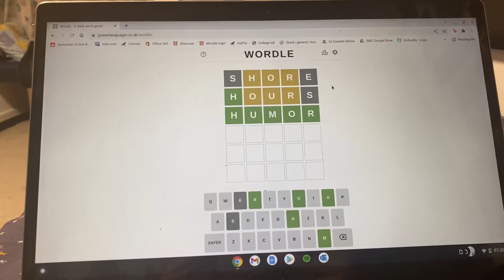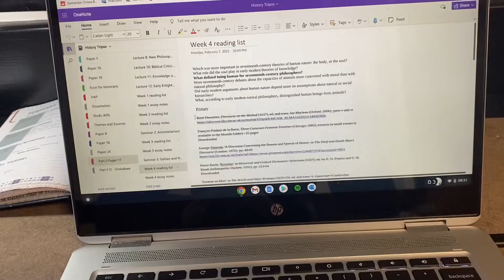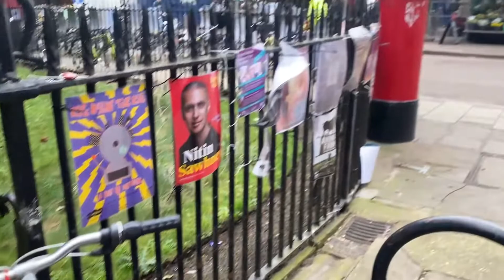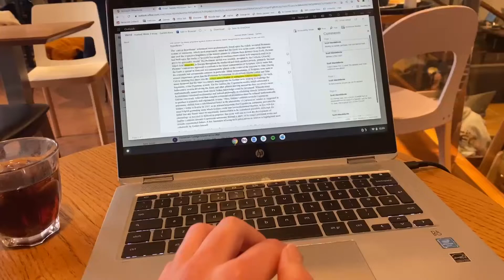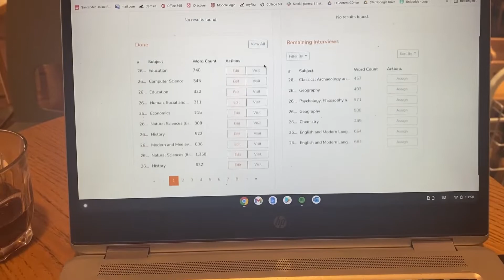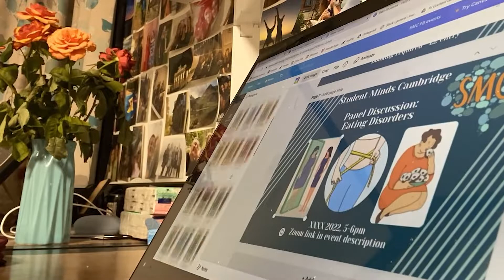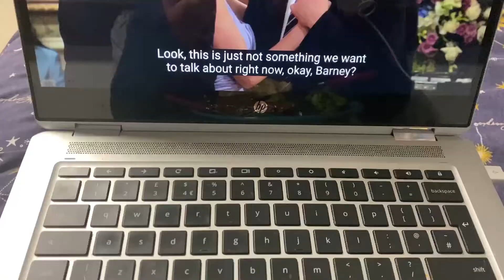Day in the Life of a Cambridge History student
Natalie, a third-year History student at Cambridge, takes us along in a day in her life!

for over 1,700 free first-hand interview experiences and subject guides, as well as advice on scholarships and mentoring.